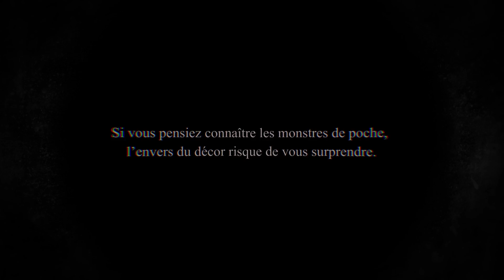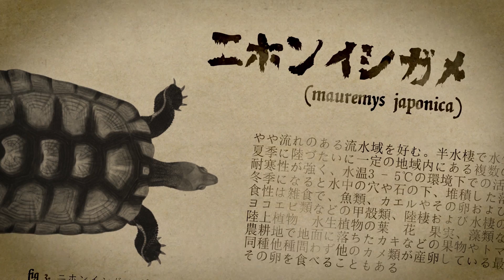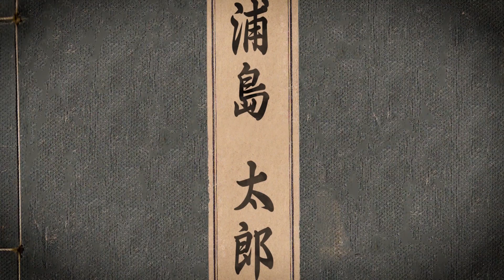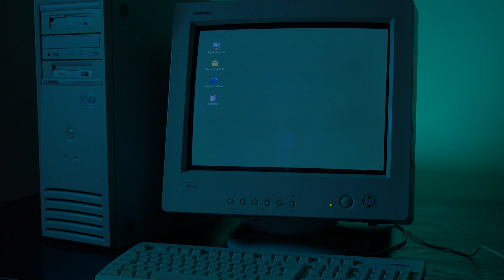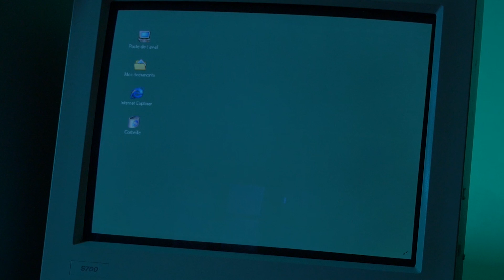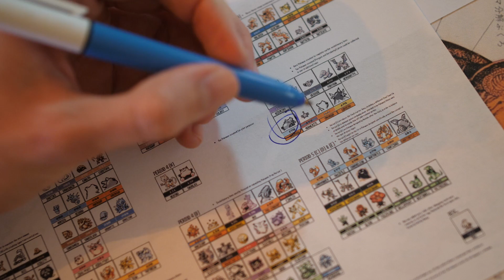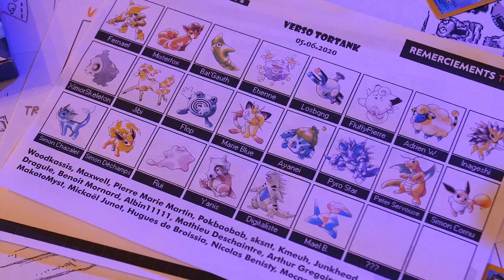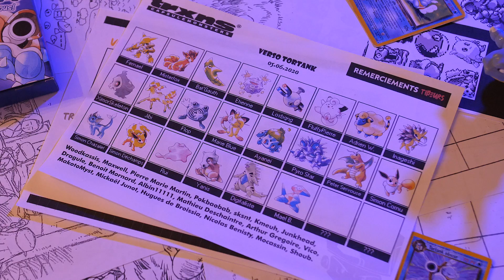Pourquoi Tortank ne devait pas être un starter (ft. Bigflo et Julien Bardakoff) - VERSO #11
À la base Tortank n'était pas un starter. Le Pokémon revient de loin. Découvrons ses origines... au ⛥ v̴̢̢̦̭͑̍̿̆̍e̶͖̞̥̱͙͛̏͑̊r̵̩̼̃̔̎s̷̻̫̍̈́̔ô̶̱͠.

💀 Tu veux soutenir et pérenniser notre activité sur la chaîne ? Tu peux nous aider sur TIPEEE (uniquement si tu le peux mon pote, sinon lâche ton meilleur pouce bleu, ce sera déjà très cool !)

Adrien M. (Goupelin)

🎧 Bande-son :
The Brick - Watchmen OST
Initiate thought - Kuraine
Main theme - The Binding of Isaac
There She is - Portal 2
A.C.I.D - Into the Breach
What We Fight For - Carpenter Brut (Furi Ost)
Stuck In the Air - The Tower of Light (Felte)